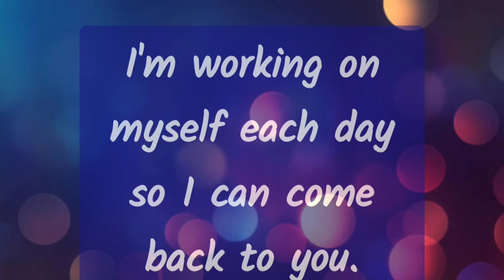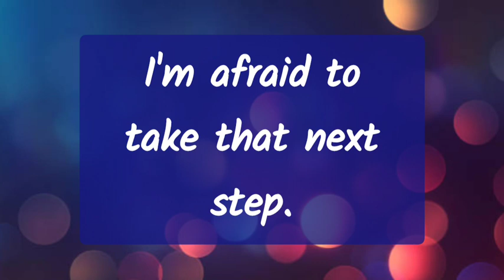📥⏳ Unspoken Messages 📞🖇️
🥀Amazon Wishlist -

🌝 Personal Reading